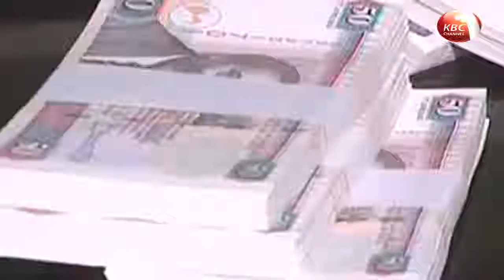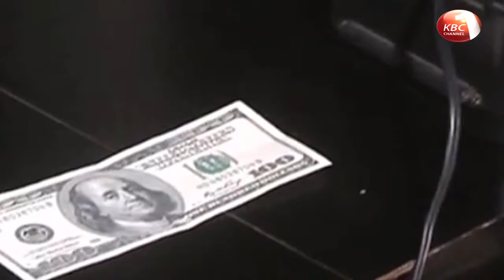Diaspora remittances hit 18.25 billion shillings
Diaspora remittances in the month of September hit a record high of 18.25 billion shillings which was the second month in a row the remittances hit the roof after recording 17.25 billion shillings in August this year. The amount received during September was 22.98 percent more than the 14.84 billion shillings recorded in the same period last year.